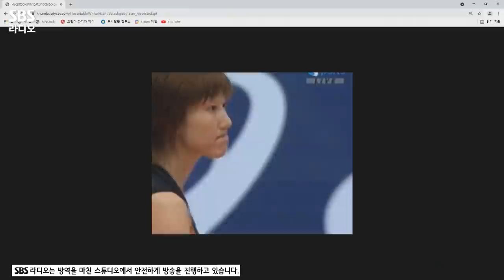[FULL] 대세는 배구다🏐 배구 해설위원 한유미, 김요한 보는 라디오 | 두시탈출 컬투쇼 | 210819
이번 도쿄올림픽으로 더욱 뜨거워진 배구의 인기🔥
한 시간 동안 즐거운 배구 토크로 꽉~ 채웠습니다❣️(feat. 균디의 강스파이크 체험)
🏐배구여신 한유미와 신하 김요한🏐 보는 라디오 풀버전 공개🤣

*2021년 8월 19일* 방송중